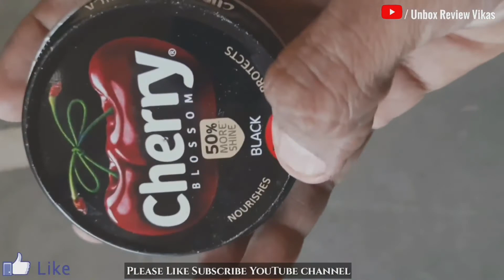REEBOK Express Road Lp Running Shoes For Men | reebok black shoes | reebok shoes review hindi